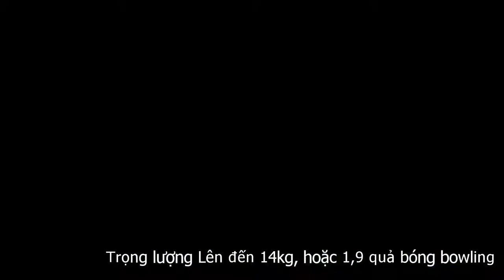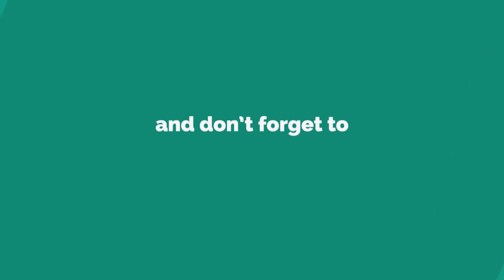Top 10 giống chó hoang lớn nhất thế giới